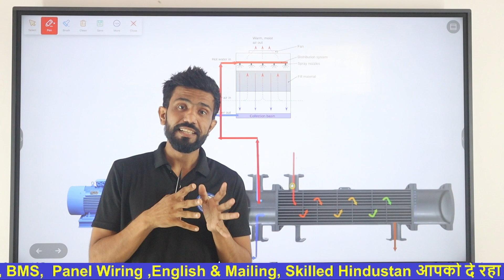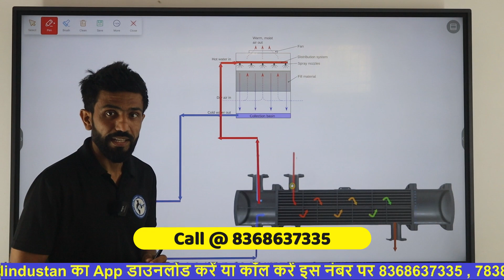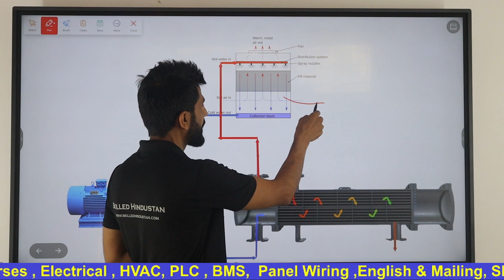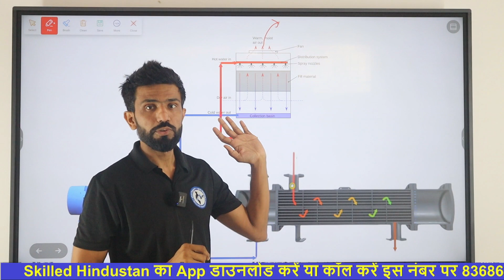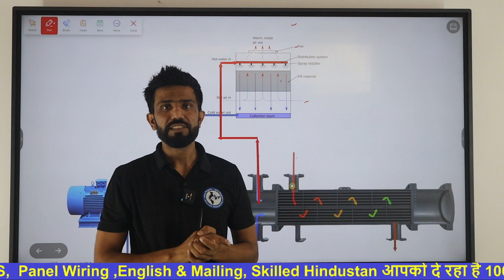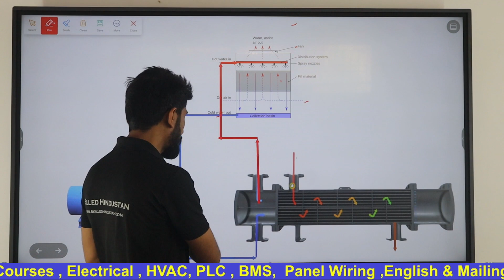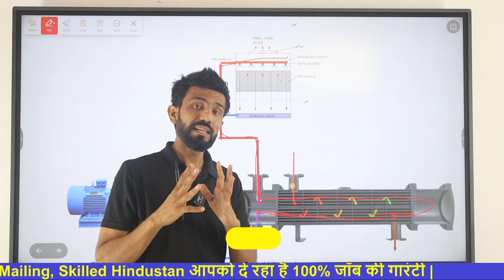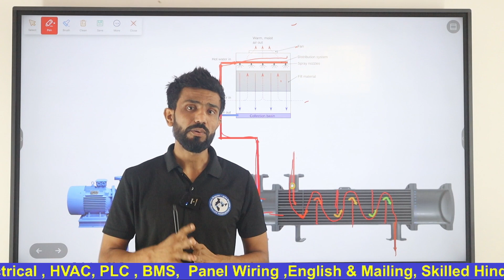कूलिंग टावर और कंडेनसर किस तरह काम करते हैं।